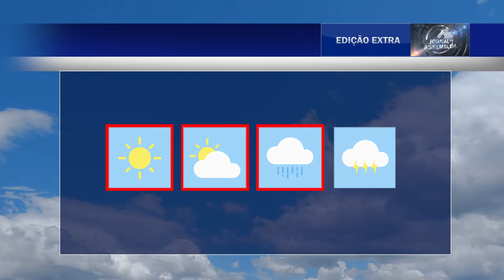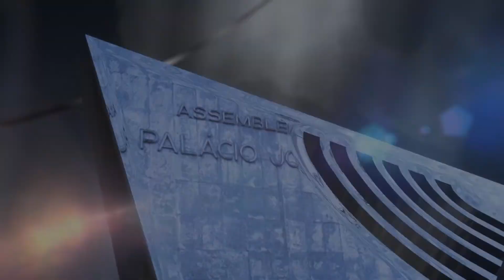JORNAL DA AL - 16 07 21